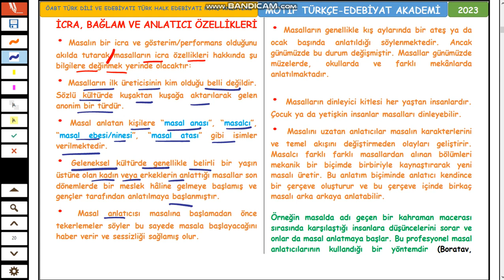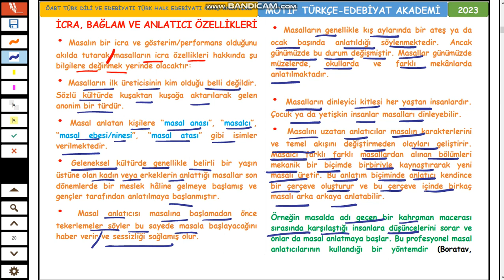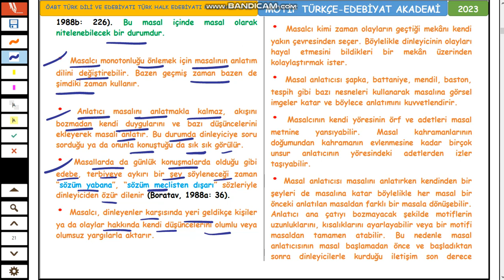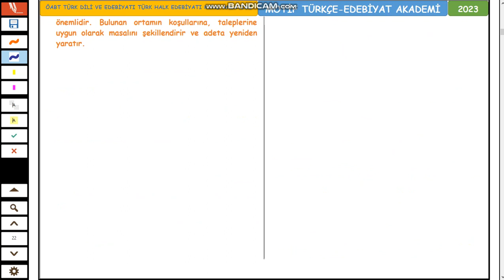7-ÖABT MASAL-MASALLARIN ÖZELLİKLERİ-İcra, Bağlam ve Anlatıcı Özellikleri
Masal Nedir? Nasıl Tanımlanır
MASAL TANIMLARI
Masal Tanımlarına Eleştirel Yaklaşımlar
MASALLARIN ÖZELLİKLERİ
Şekil Özellikleri
İçerik Özellikleri
İcra, Bağlam ve Anlatıcı Özellikleri
Masalların İşlevleri
Masallarla İlgili Temel Kavramlar
MASALLAR VE MASAL ÇALIŞMALARIYLA İLGİLİ TEMEL KAVRAMLAR
Masal
Motif
Tip
Urform
Varyant (Eş Metin)
Versiyon (Benzer Metin)
Ekotip (Oikotype)
Formel-Kalıp Söz-Tekerleme
Sayı Formeli
Arketip
Fonksiyon
Eylem (Aksiyon)
Tem
Epik Yasalar
Motif İndeks
Tip Kataloğu
Türk Masal Tipleri Kataloğu
Aktif-Pasif Geleneksel Taşıyıcılar
Pançatantra
Riga-Veda
Binbir Gece Masalları
Binbir Gündüz Masalları
Fıkra
Mit
Hikâye
Halk Masalları
Bilmece
Tür Olarak Masallar
TÜR TARTIŞMALARI
Metin Olarak Tür Kavramı
Bağlam Olarak Tür Kavramı
MASALIN DİĞER TÜRLERLE İLİŞKİSİ
Masal, Mit ve Efsane, Bilmece, Fıkra, Destan
Masal ve Araştırmalarının Tarihi
MASALLARIN KAYNAKLARI HAKKINDA TARTIŞMALAR
Masalların Kaynakları Hakkında Dünyadaki Tartışmalar
Antik Mısır
Babilliler ve Asurlular
Antik Yunan
Latin
Masalların Kaynakları Hakkında Türkiye’deki Tartışmalar
Masalların Sınıflandırılması
MASAL ARAŞTIRMALARI TARİHİ
Dünyada Masal Çalışmaları Tarihi
Türk Masal Araştırmaları Tarihi
Masallarla İlgili Yüksek Lisans ve Doktora Tezleri
Masallarla İlgili Doktora Tezleri
Masallarla İlgili Yüksek Lisans Tezleri
Metin Merkezli Masal Kuramları
METİN MERKEZLİ MASAL KURAMLARI
Erken Dönem Masal Kuram ve Kuramcıları
Mitolojik Kuram
Mitlerin Meteorolojik Gelişimi Teorisi
Güneş Mitleri Teorisi
Thedor Benfey ve Masalların Hint Kökenleri
Tarihî-Coğrafi Fin Kuramı
Tarihî Coğrafi Fin Kuramının Temel İnceleme Yöntemleri
Tarihî-Coğrafi Fin Kuramı ve Ekotipler (Oikotype)
Tarihî-Coğrafi Fin Yöntemine Getirilen Eleştiriler
MASALIN YAPISINA DAİR KURAMLAR
Masalın Biçimbilimi ve Propp
Propp Yöntemine Getirilen Eleştiriler
Psikanalitik Kuram
Bağlam ve Koruma Merkezli Masal Kuramları
BAĞLAM MERKEZLİ KURAMLAR
Bağlam Merkezli Kurama Yönelik Eleştiriler
İşlevsel Kuram
Masallara Feminist Yaklaşımlar
KORUMA MERKEZLİ KURAMLAR
Uygulamalı Halk Bilimi
Koruma ve Aktarım Merkezli Kültür Kuramı: Somut Olmayan
Kültürel Miras (SOKÜM)
UNESCO Somut Olmayan Kültürel Mirasın Korunması Sözleşmesi (2003)
Sözleşmenin Kuramsal Çerçevesi
Masal ve Kültür Endüstrisi
MASAL VE KÜLTÜR ENDÜSTRİSİ
DİNLENEN MASALLAR
Plak/Kayıt Sektöründe Masallar
Radyoda Masallar
İZLENEN MASALLAR
Türk Sinemasında Masallar
Dünya Sinemasında Masallar
Televizyonda Masallar
Masalların Yeni Mekânı: İnternet
Halk Masalları
MASAL VE TURİZM
Gezilebilen Masal Diyarları
Geçmişten Günümüze Masal Anlatıcılığı
Halk Bilimcilerin Anlatıcıya Yönelen Dikkatleri
MASAL ANLATICISININ ÖZELLİKLERİ
Geleneksel Masal Anlatıcısının Özellikleri
Günümüzde Masal Anlatıcıları ve Anlatıcılığı
Bir Model Olarak Masal Anlatma Tekniği